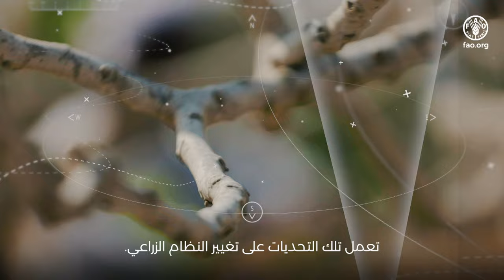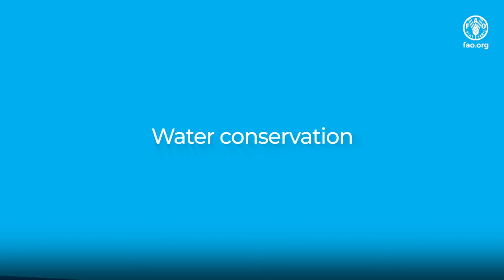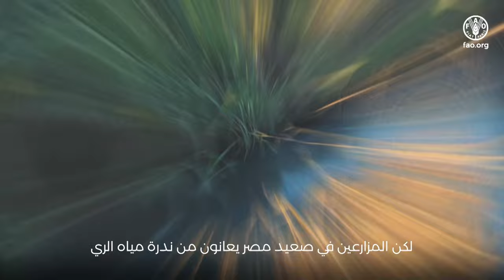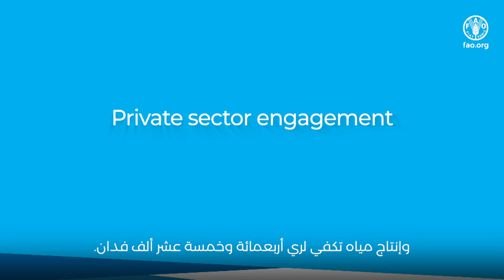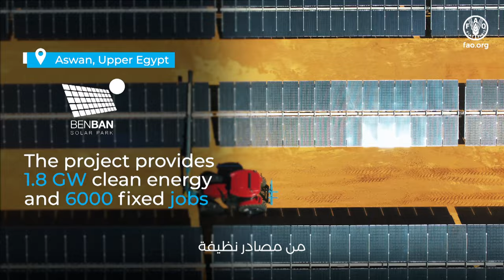Climate Smart Agriculture_ Egypt COP27 long version